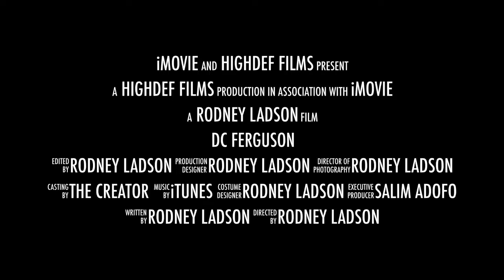DC Ferguson trailer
Protest March for Mike Brown, Against Police Brutality, Racism
Organizers: NBUF, Answer Coalition, We Act Radio